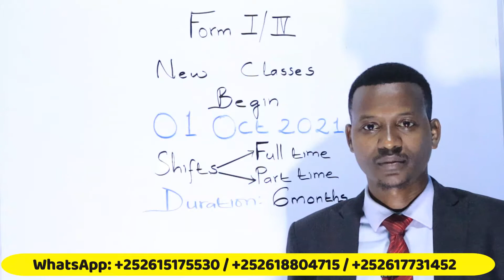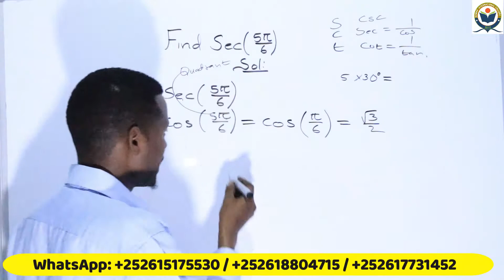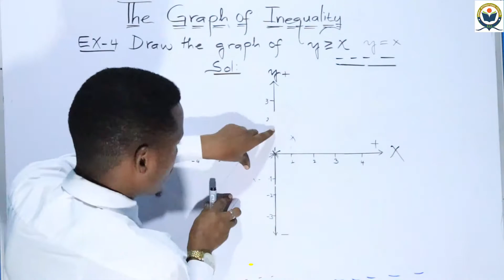WARGELIN MUHIIM AH: Fasalo Cusub F1& F4 bisha 01/10/2021.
WARGELIN MUHIIM AH:
Dhammaan ardayda soomaaliyeed waxaan kuwargelineeynaa innaan bilaabi doono Fasalo cusub Bisha 01/10/2021. Waxaa lagu baran doonaa 4-ta maado ee Scientific-ga ah. Laguuguna dhameyn doono muddo gaaban. Hadaba, yaanan lagaa buuxin fasaladaa ee horay ugaar.
Nagala soo xirriir.
MAHADSANIDIIN